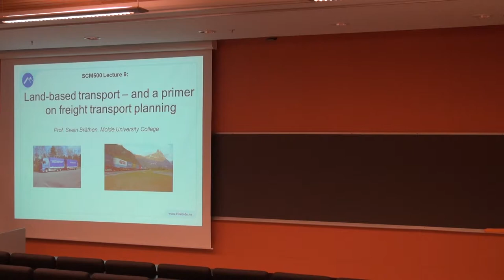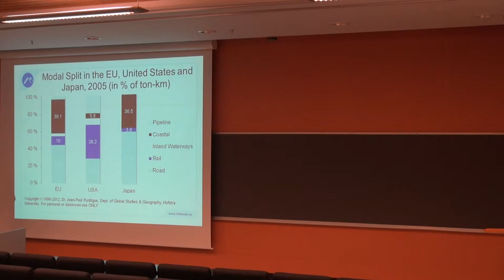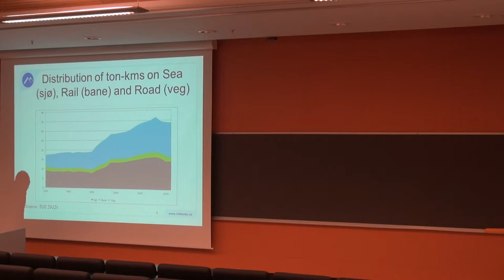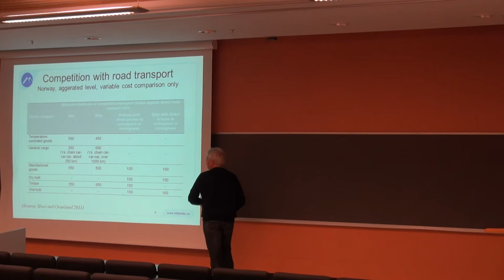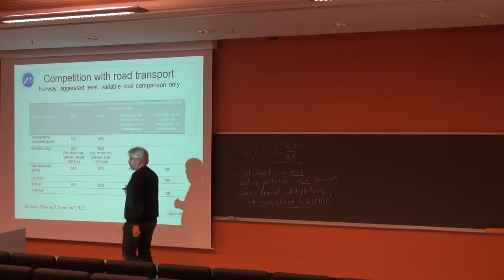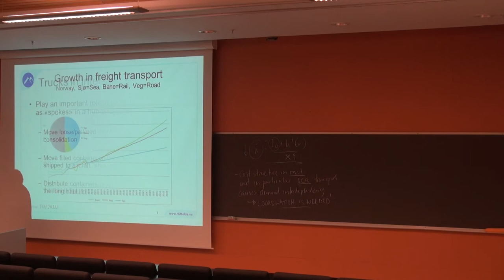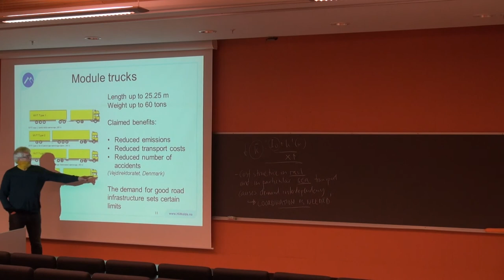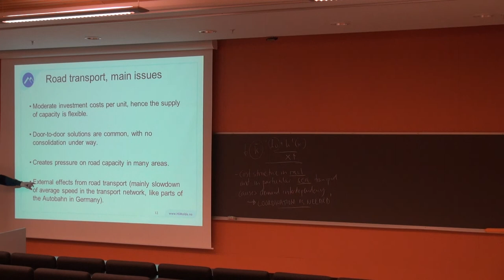121 Forelesning SCM500, (24. okt. 2013) uten lyd